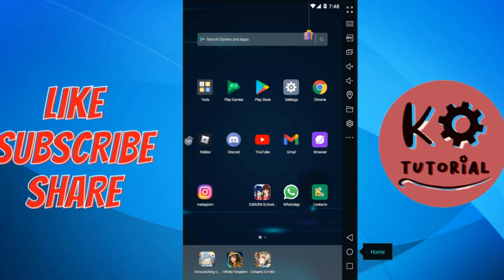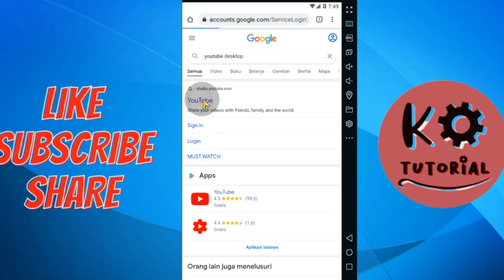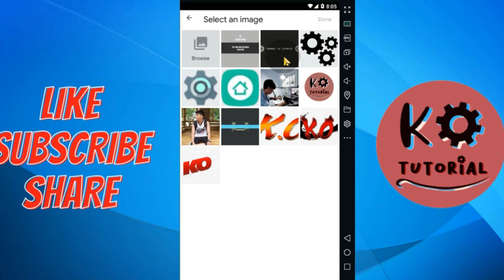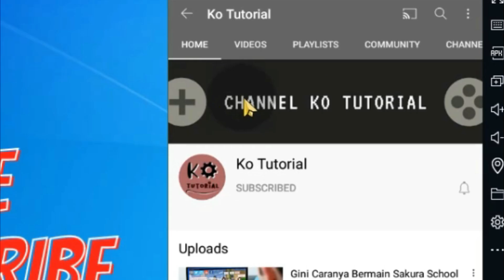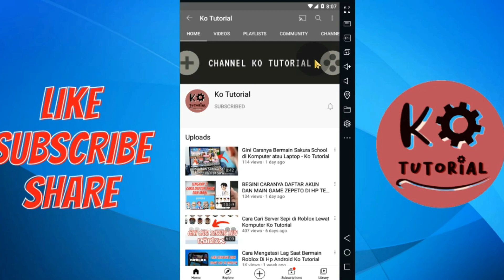Cara Upload Ganti Banner You tube di HP Terbaru Ko Tutorial 2021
Jika videonya kurang jelas kalian bisa menaikkan resolusi videonya minimal 720p ..

Video kali ini Ko Tutorial akan memberi tahu kalian bagaimana cara mengganti atau merubah dan upload bagaimana cara merubah gambar benner youtube lewat hp android terbaru 2021 guys, tonton dari awal sampai akhir agar kalian tidak bingung dengan caranya,,  jika kalian masih bingung bagaimana cara upload ganti banner youtube di hp terbaru 2021 kalian bisa komentar di bawah guys.